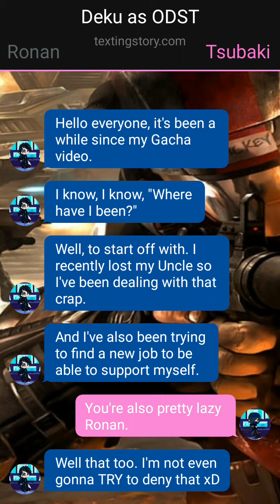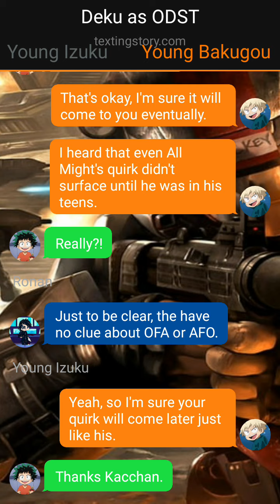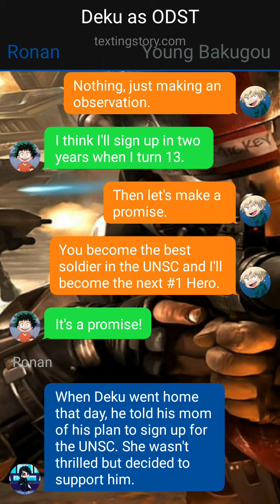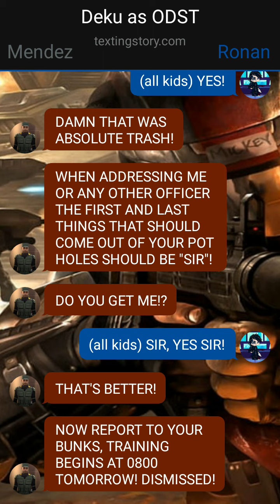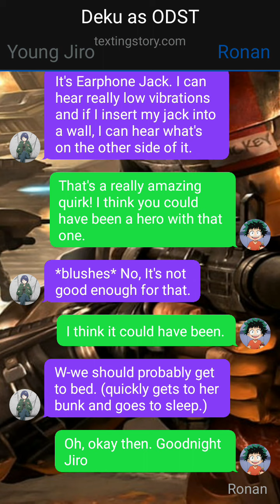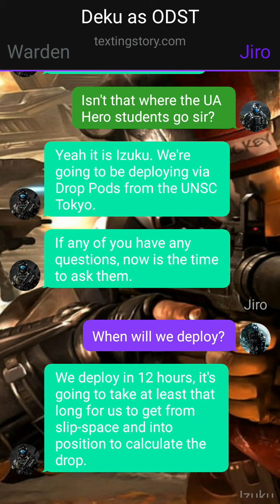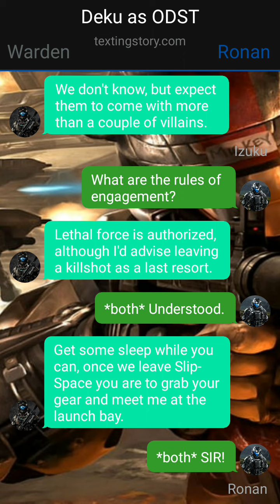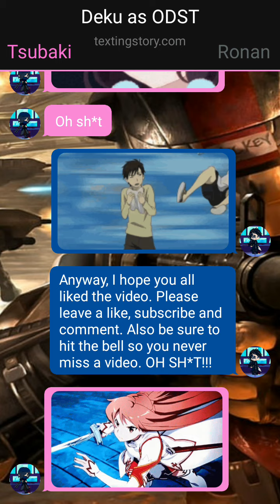ODST Deku | Texting Story | MHA x Halo AU (Original)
Hello everyone, last video was my first attempt at a Gacha video. Don't worry I'm still going to be doing those, but I wanted to get the texting story a shot. Shoutout to Sleeping Shipper for telling me what app to use to make these, you guys should go check out his channel, link will be bellow this description. I hope you guys enjoy the video and let me know if you want me to continue this series.